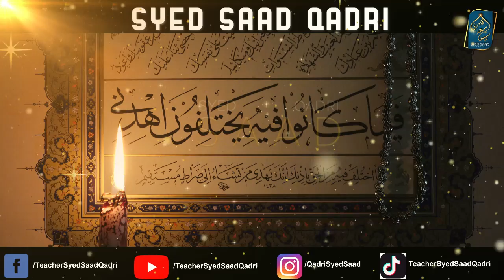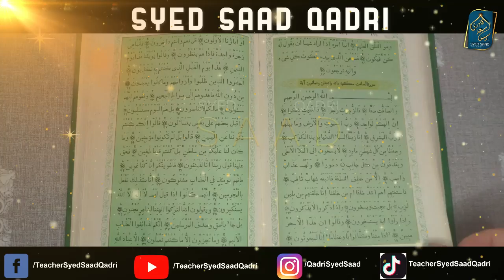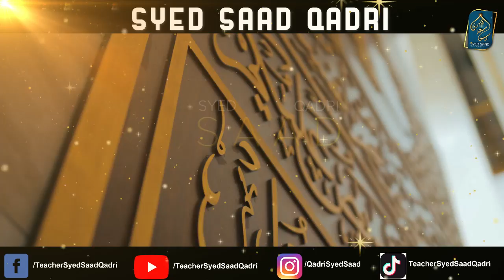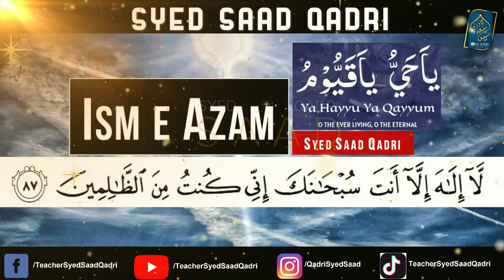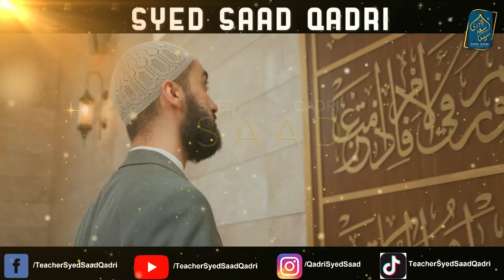Ism e Azam Wazifa ka Raaz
0:00 Channel Intro